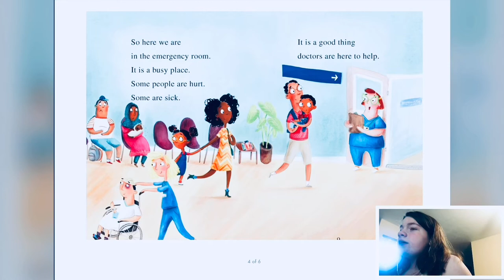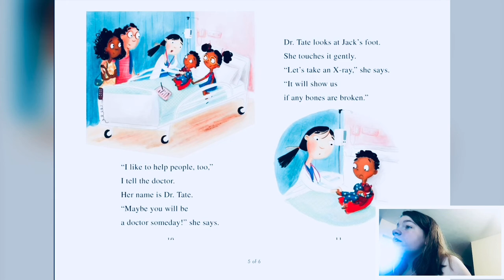I want to be a doctor audiobook version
(I have free copyright music) if this video does not work here is the Here is the link of how I pushed this YouTube video here is the file name:FullSizeRender.MOV Camera & Privacy Apple designed cameras with privacy in mind, and third-party
applications must obtain your consent before accessing Camera.
On iPadOS, apps that you grant access to Camera can access real-time
images from the front and rear cameras. Apps aren't allowed to use the
camera without transparency that the camera is in use.
Photos and videos taken with the camera may contain other information, such as where and when they were taken, the depth of field, and overcapture. If you do not want photos and videos taken with the Camera app to include location, you can control this at any time by going to Settings - Privacy -Location Services - Camera. If you do not want photos and videos to include location when shared, you can turn location off in the Options menu in the share sheet. On select iPad models, Center Stage automatically pans and zooms the front camera to keep you in frame for enabled apps. The camera will smoothly zoom to accommodate people who enter the frame. You can disable Center Stage during a video call by swiping down from the top-right edge of your screen to access Control Center, tapping the Video Effects button, and tapping the Center Stage button. You can control whether supported apps use Center Stage at any time by following the Control Center options or in the app itself. Apps that use ARKit can use world or face tracking information from the other camera to better position your AR experience. World Tracking uses algorithms on your device to process information from these sensors in order to
determine a user's position relative to a physical space. World Tracking
enables features such as Optical Heading in Maps. APPLE! 4K at 60 fps
A minute of video will be approximately:
• 40 MB with 720p HD at 30 fps (space saver)
• 60 MB with 1080p HD at 25 fps (PAL TV)
• 60 MB with 1080p HD at 30 fps (default)
• 90 MB with 1080p HD at 60 fps (smoother)
• 135 MB with 4K at 24 fps (film style)
• 170 MB with 4K at 25 fps (PAL TV)
• 170 MB with 4K at 30 fps (higher resolution)
• 400 MB with 4K at 60 fps (higher resolution, smoother)